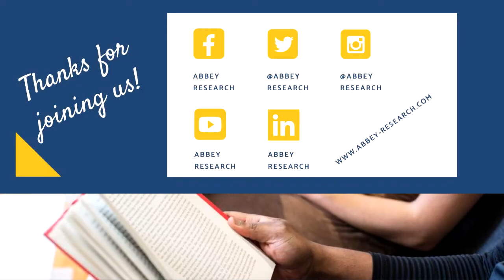Book Review - Furia by Yamile Saied Méndez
Furia tells the story of Camila, a young woman in Argentina who is living a double life as dutiful daughter and secret powerhouse fútbol star. Dr. Kristen shares why she loved this story and why you should pick up a copy of Yamile Saied Méndez’s superb YA tale.

If you think The Good Doctors can help your organization, then book a free consultation call today

Curious about the rest of our YouTube content?